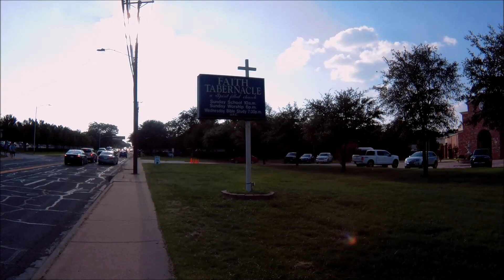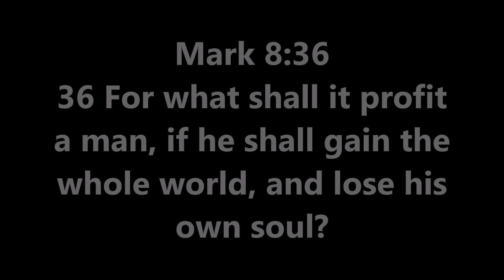UPC Church calls Police on Street Preachers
Preaching the TRUTH and Rebuking Sin outside Faith Tabernacle Church in Arlington, TX. This congregation charges for parking for almost every event held at AT&T Stadium. Instead of trying to reach the lost, they are TOO busy milking their money. They also allow them to drink, smoke, dress immodest, etc on their lot...How sad when peopl
e sell out for money! May the Lord Jesus have mercy on them.

1 Timothy 6:10
10 For the love of money is the root of all evil: which while some coveted after, they have erred from the faith, and pierced themselves through with many sorrows.

Matthew 21:12-13
12 And Jesus went into the temple of God, and cast out all them that sold and bought in the temple, and overthrew the tables of the moneychangers, and the seats of them that sold doves,
13 And said unto them, It is written, My house shall be called the house of prayer; but ye have made it a den of thieves.